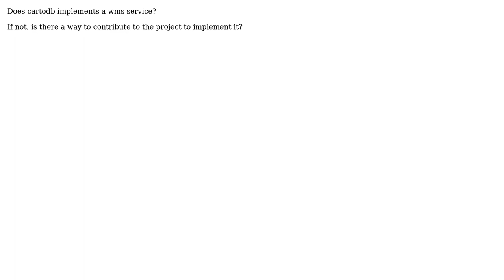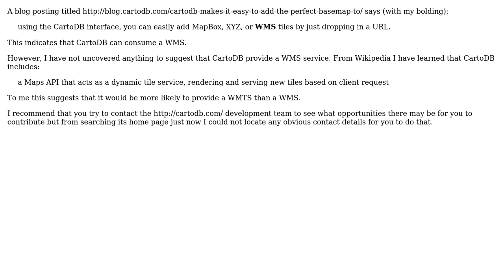GIS: Can CartoDB provide Web Mapping Service (WMS)? (2 Solutions!!)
GIS: Can CartoDB provide Web Mapping Service (WMS)?

With thanks & praise to God, and with thanks to the many people who have made this project possible! | Content (except music & images) licensed under CC BY-SA | Music | Images & others | With thanks to user PolyGeo user mrouaux user cholmes and the Stack Exchange Network Trademarks are property of their respective owners. You are responsible for your own actions.